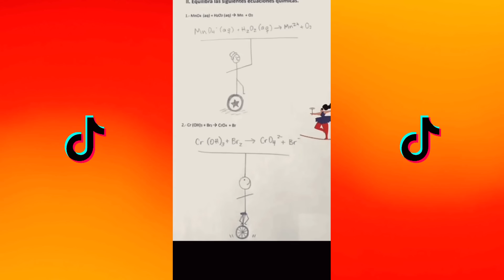Los MEJORES TIKTOK Dani Itss 2023 🤯 #5